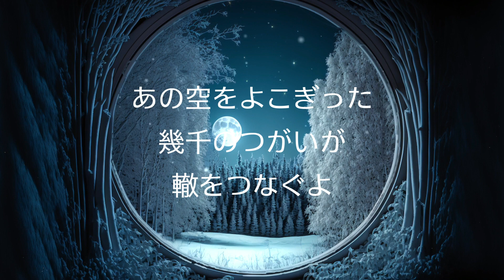On the night with a full moon 満月の夜に composed by Tomomi Kato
The moment time stopped, I felt like I could meet you🌕
時が止まる瞬間　あなたに逢えるような気がした🌕

【満月の夜に　他のバージョン】

「満月の夜に」

あの空にちりばめた
幾千の星たち
大地を照らすよ

舞い落ちた銀の羽根
指先を撫でては
雪のように溶ける

丘の上に息づいた
あの夏の約束が
雲居に隠れては
光を希う

時がとまる瞬間
あなたに逢えるような気がした

幾千の星たち
大地を照らすよ

あの空をよこぎった
幾千のつがいが
轍をつなぐよ